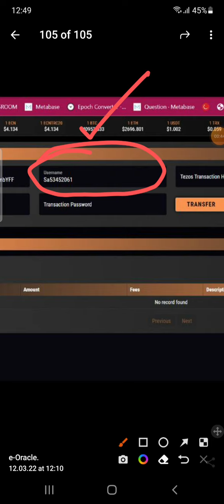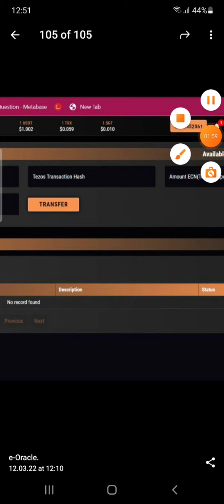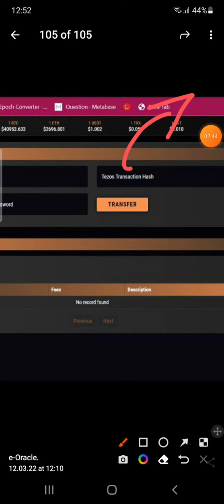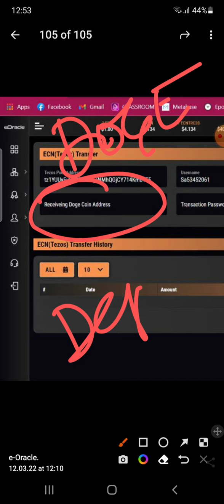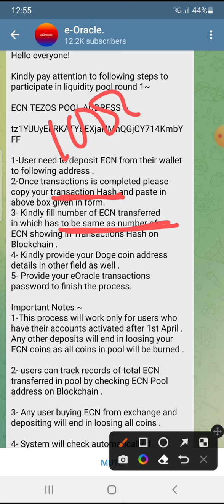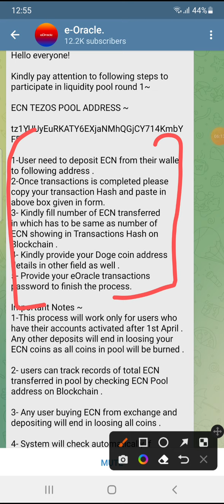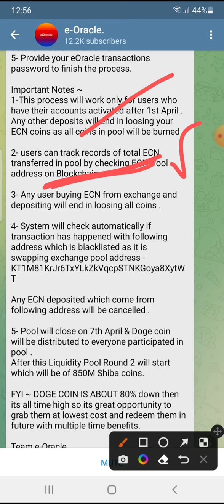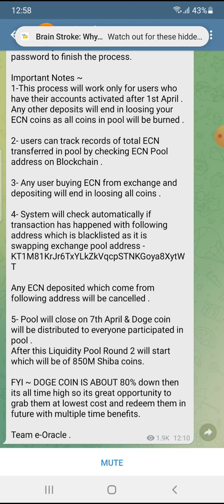ECN - Tezos POOL starts (March 7th to April 7th) DOGE Coin